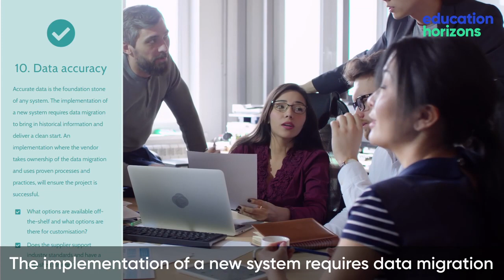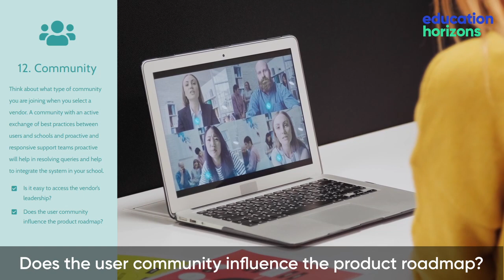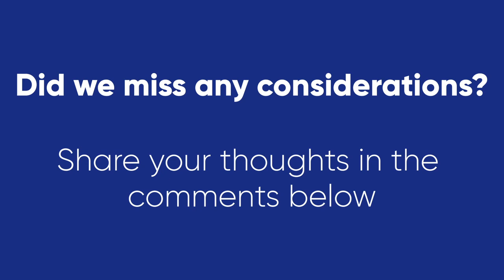Essential Considerations For Your School Management System. Data accuracy, onboarding & community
to find out more.

12 essential considerations when selecting a School Management System

10. Data accuracy
Accurate data is the foundation stone of any system. The implementation of a new system requires data migration to bring in historical information and deliver a clean start. An implementation where the vendor takes ownership of the data migration and uses proven processes and practices, will ensure the project is successful.

What options are available off-the-shelf and what options are there for customisation?

Does the supplier support industry standards and have a published strategy?

11. Onboarding & training
The number 1 reason that new system implementations fail is the lack of attention paid to training and onboarding. The solution vendor needs to ensure that the new skills required to operate the system are developed for all affected staff.

What training options are available: eLearning, classroom, self-paced?

How easy is it to use the system?

12. Community
Think about what type of community you are joining when you select a vendor. A community with an active exchange of best practices between users and schools and proactive and responsive support teams proactive will help in resolving queries and help to integrate the system in your school.

Is it easy to access the vendor’s leadership?

Does the user community influence the product roadmap?

Finding the right School Management Solution shouldn’t be left to chance. Make sure you have conversations with people who provide the solutions, use the solutions and those who support the solutions.

Next steps
If a school management system review is on the agenda at your school we’d love to have an initial conversation with you. A 30-minute conversation over a coffee with one of our expert solution consultants has proven to be a great way to kick a project off on the right track.